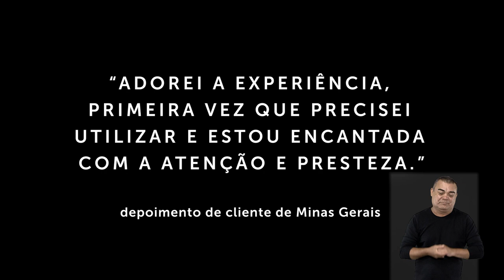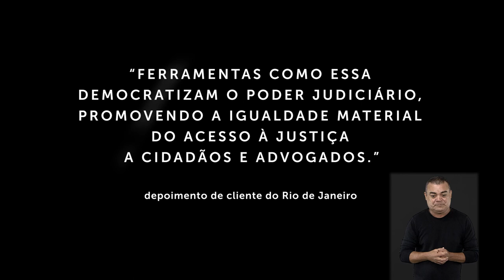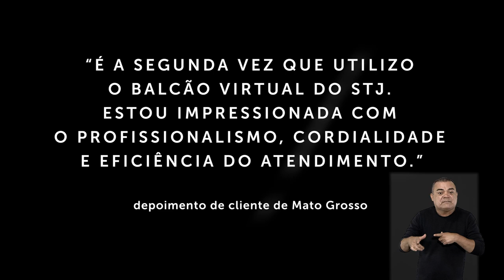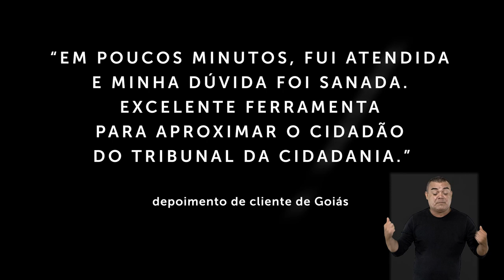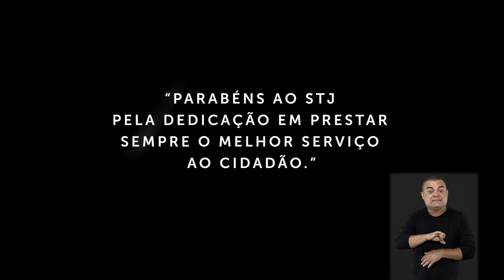Humanização do digital: a experiência do Balcão Virtual do STJ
O Balcão Virtual do STJ completou um ano de atendimento humanizado. Para comemorar o sucesso desse importante canal de comunicação entre a sociedade e o Tribunal da Cidadania você conhece, bem de perto, os profissionais que participam diretamente desse projeto no Superior Tribunal de Justiça. O Balcão Virtual do STJ pode ser acessado de qualquer lugar, basta ter um computador, tablet ou smartphone conectado à internet. O endereço eletrônico é balcaovirtual.stj.jus.br e o horário de atendimento é de 10 horas às 18 horas. Balcão Virtual do STJ: informações especializadas para garantir o seu melhor acesso à Justiça. Entre e fale, ao vivo, com um de nossos consultores.